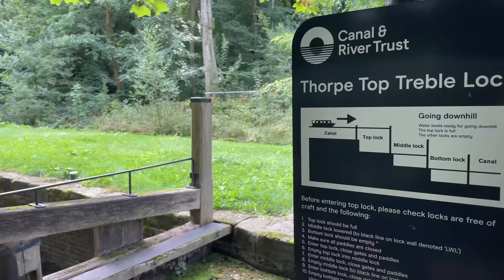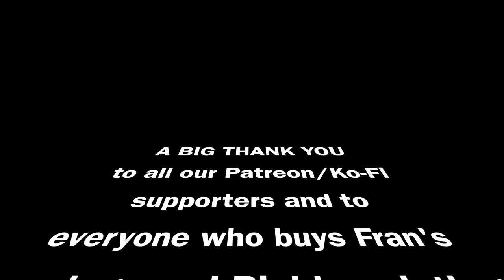To The End - Cruising all we can on The CHESTERFIELD CANAL - Episode 159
We travel as far as we are allowed on The Chesterfield Canal. The end is closed due to reservoir maintenance and water shortages. But still we walk what we can't cruise.